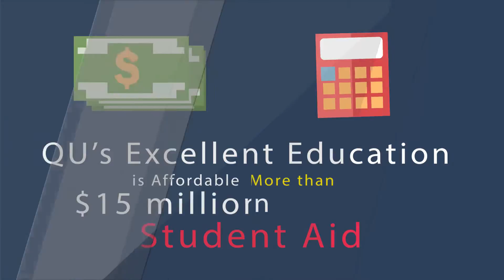4040 Why is Quincy University Right for You